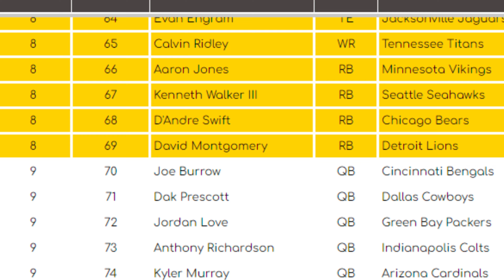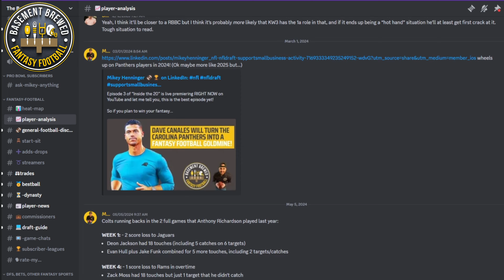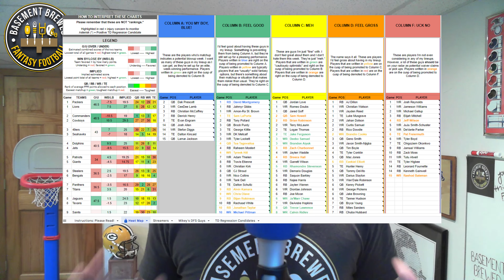🔍 Week 1 Preseason Recap: Fantasy Football Insights You Need!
Week 1 of the preseason is in the books, and we’ve got some major takeaways for your fantasy football drafts! 🏈 From the Titans to Washington, Saints, Bengals, Bears, and more—this episode is packed with insights that could make or break your fantasy season. 📊

In Episode 28 of Inside the 20 by Basement Brewed Fantasy Football, we're diving deep into standout performances, potential sleepers, and how these early games are influencing our draft strategies for 2024. Whether it’s understanding roster construction, identifying value picks, or exercising patience during your draft, I’ve got you covered. 💡

Think you can beat me in a 12-team PPR league? 🏆 Compete in The Fantasy Football Championship for your shot at $50,000! 💰 (Yep, you read that right!)

Want more exclusive insights? 🧑‍🤝‍🧑 Join BBFF's (Fantasy) Football Community—a Discord server packed with sharp fantasy football minds and NFL fans dedicated to outsmarting their friends, dominating their leagues, cashing in on NFL bets, and taking down DFS contests. Join us while it costs less than one beer per month!

🏆 Get BBFF's 2024 Fantasy Football Draft Guide to dominate your draft and get ahead of your league-mates before the first football is even kicked in Week 1!

💰 Get $100 of free money on Drafters! It's $100 of free money to play fantasy football with!